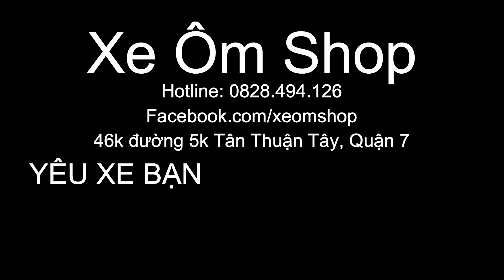Độ Đèn Cho Anh Khách Honda CBR650r Chạy Sương Sương 200km/h - Xe Ôm Shop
Hôm nay mình sẽ Hướng dẫn các bạn các Mở dàn áo xe Honda CBR650r. Anh chủ xe chạy tốc độ Sương Sương có 200km/h à các bạn mà ảnh chỉ Độ thêm cặp Bi Cầu Kenzo X100 ver2 thôi. Các bạn có nhu cầu lắp đèn trợ sáng để đi với tốc độ mong muốn thì cứ liên hệ shop sẽ tư vấn và lắp đặt cho các bạn nha. Cám ơn các bạn đã theo dõi video.
- Zalo or SDT : 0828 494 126
- Địa chỉ: 46k đường số 5k, phường Tân Thuận Tây, Quận 7
( google maps: Xe Ôm Shop là ra nghen )

- Địa chỉ: 88 Tân Mỹ, phường Tân Thuận Tây, Quận 7